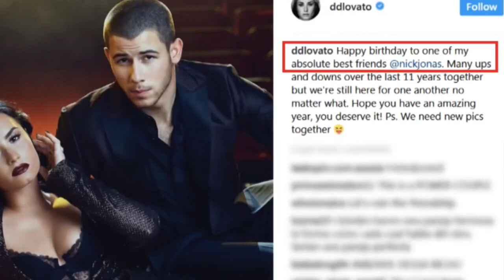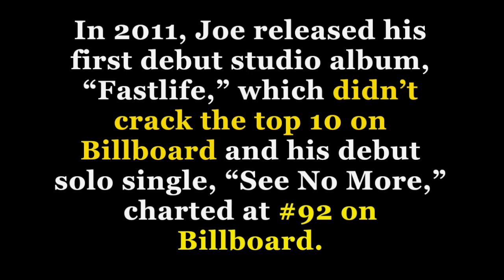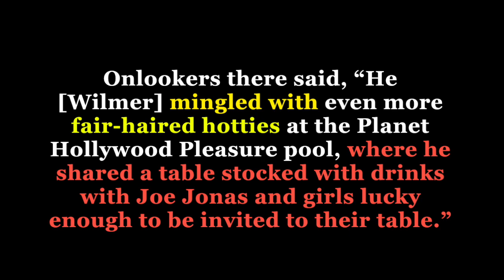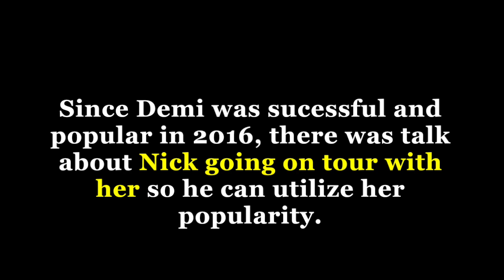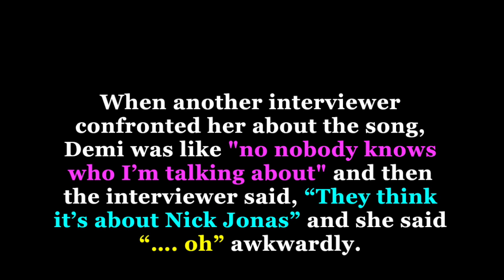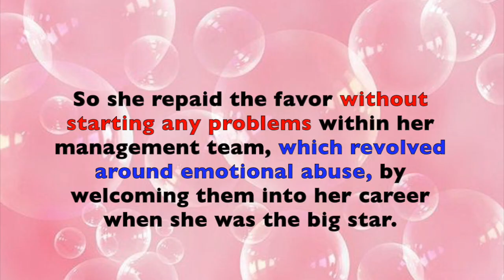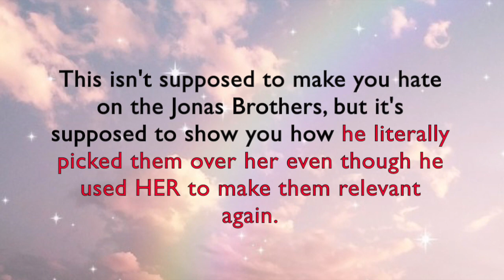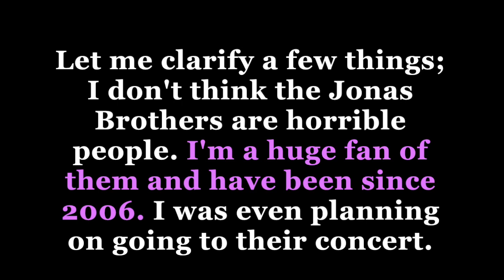The FALLOUT Between Demi Lovato and the Jonas Brothers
What happened between Demi Lovato and the Jonas Brothers? That's what we're here to expose. This documentary will take you from when Demi became best friends with the Jonas brothers, dated Joe, possibly had a fling with Nick, their relationship with the toxic mess that is Wilmer Valderrama, and finally to their sad FALLOUT after a ten year friendship.

The Truth Behind Demi Lovato and Wilmer Valderrama's Toxic and Abusive Relationship

Demi Lovato's New Song Exposes Toxic Relationship With Wilmer Valderrama and Her Sobriety

We're fans of both Demi and the Jonas Brothers, but we are here to report the full truth in its entirety without any bias.

exposingsmg = exposing scandalous media groups

Your favorite bloggers with the inside tea on your favorite celebrities. We uncover the truth that top paid publicists work so hard to hide.

It's a new era of exposing.